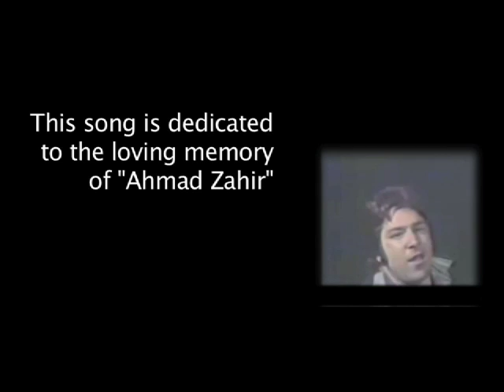KAMI and MOZHDAH "AGA TU YARAKE MAN BASHI" AFGHAN MUSIC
music video performed by IRANIAN singer KAMI and AFGHAN singer MOZHDAH.

this song is a remake of AHMAD ZAHIR's "aga tu yarake man bashi" song and is also a tribute to the king himself.